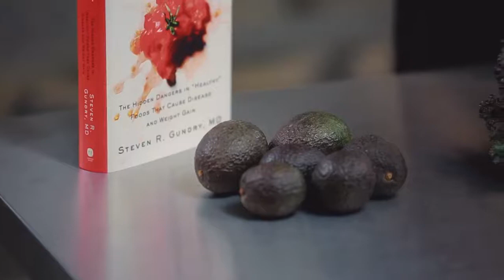5 Gundry Approved Vegetarian Superfoods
NEW VIDEO about Health ,Relaxing , Weight Loss , Healthy Living , Beauty etc